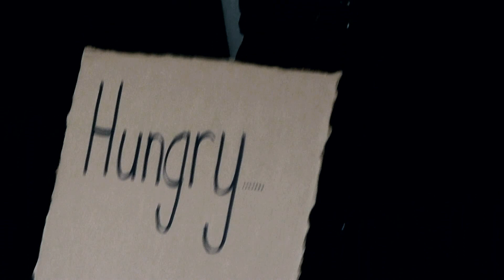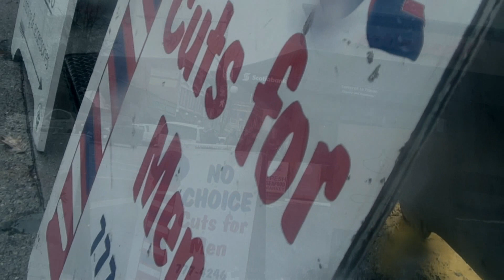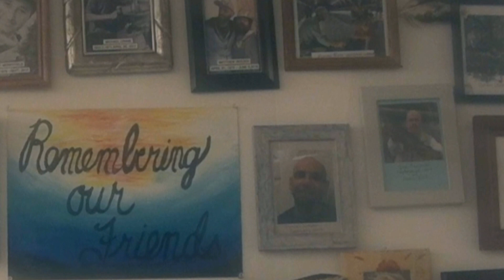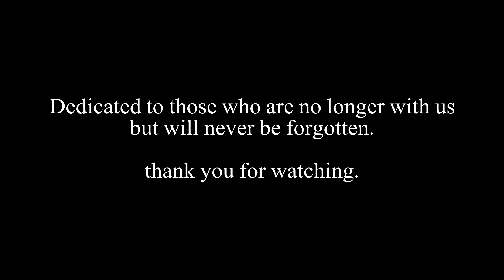A Little of You - Official Music Video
As promised, here is the first look at the Official Music Video for a locally written and performed song, "A Little of You" - written by Eddie Beland and sang by Kathy Kolar Bear.

For all those who have contributed to making this video happen, I thank you from the bottom and top of my Heart. And a HUGE thanks to Tia Kristen, Dallas Paulsen, Dee Ainsley, The Man of Fives, Cat Toe and the many others who prefer to remain nameless for offering your story to our eyes. RIP Scotty Rips and to all who are no longer with us.

Please pass it along to everyone you know.

For more great vocals from Kathy Kolar, make sure to visit her group on Facebook and catch her live or online at one of her shows!

Special thanks to Raine Freeman, Janine Button, Danie Jeanes, Indica Moon, Sara Grayson and Brandon Tilt for making this video possible. Thanks for giving a Little of You to help spread this message!